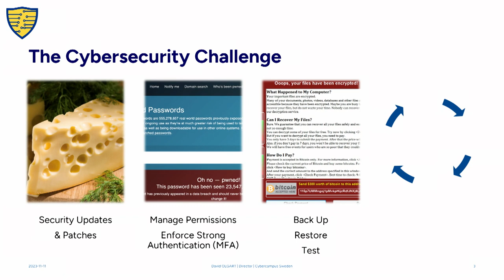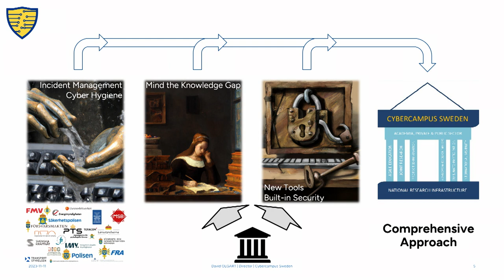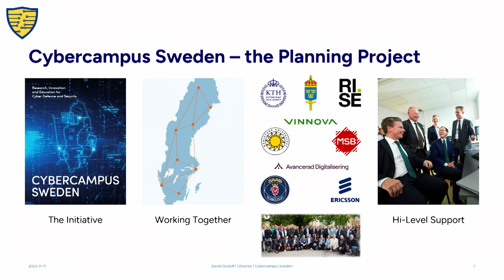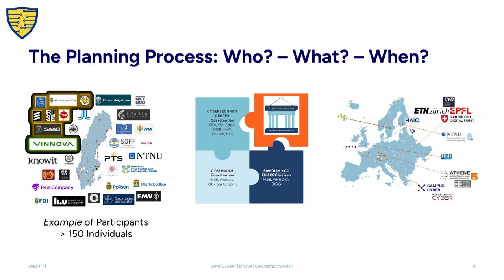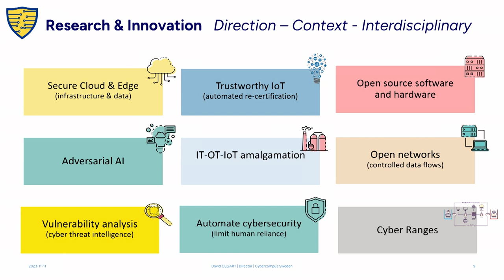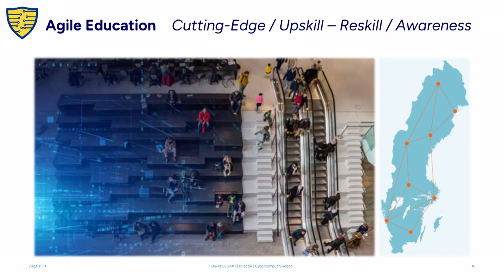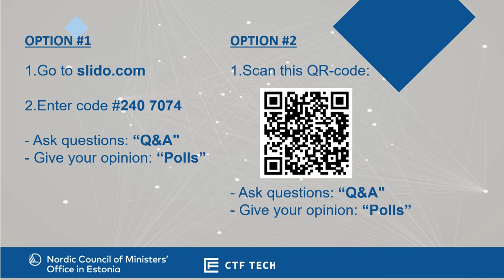"Cybercampus and its role in Swedish cybersecurity", David Olgart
David Olgart is the director of Cybercampus Sweden.
Cybercation – Nordic-Baltic Educators’ Forum was a side event of the Cyber Battle of Nordic-Baltic 2023 (CBoNB) which took place on 11 November 2023 in Tartu, Estonia. The forum was organised by the Nordic Council of Ministers' office in Estonia and CTF Tech.